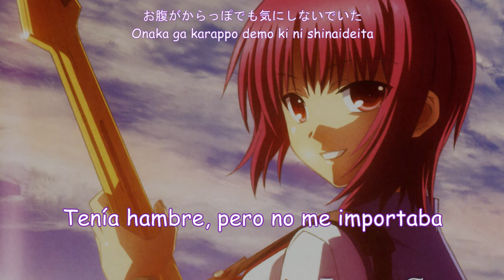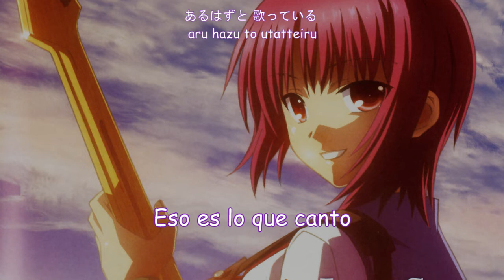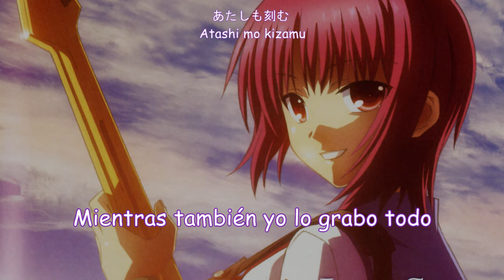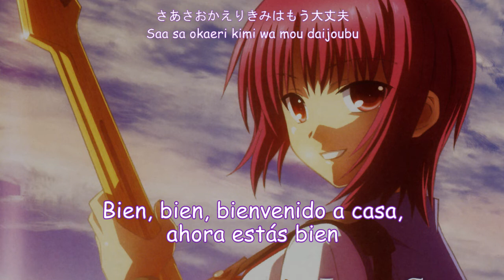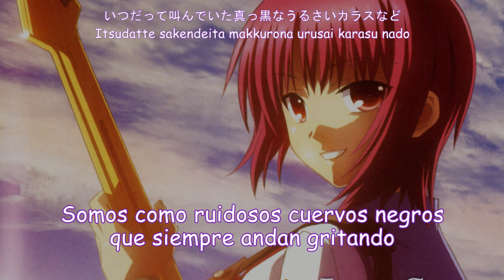Hot Meal (Another Thousand Enemies) - Girls Dead Monster (Letra en español)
Hot Meal (Another Thousand Enemies)
Girls Dead Monster (Marina)

Letra:
Fura fura na mama ieji wo tadotte
Tsumetai heya ni korogarikomu yo
Sono hashikko de nemuri ni ochite yukou

Hanayai da yuuhan wo hasu ni mitekita
Onaka ga karappo de mou ki ni shinaideita
Kitto saki ni atashi dake ni sukueru mono ga
Aru hazu to uttateiru
Sono omoi ga atashi wo tsuyoku suru
Muteki ni kaeru

Michi ni uzukumatteru hito ga ite
Hanashi wo shitara atashi to nitete
Sono ato wa futari de gigu ni natte
Kurayami ni sakebi tsuzuketa
Sonna koto mo arunda, yametari shinai

Soukai ni heion wo ubatte shimae
Ichijikan mo nemureba daijoubu dakara
Hi ga noboru made koko wa raibu suteeji
Sono te ni wa kan koohii
Maiku ni shite minna de uttateru
Atashi mo kizamu

Mayotta toki ni wa mata kono basho e
Modotte kureba ii yo
Atashi wa itsudemo utatteru kara
Tobisaki mo wakarazu ni

Saa saa, okaeri, kimi wa mou daijoubu

Atatakana yuuhan ga mukaete kureru
Sou iu koto kizukazu ni ikitekitan deshou
Onaka ippai tabetara mou wasuretara ii yo
Itsudatte sakendeita makkurona urusai karasu nado
Zutto naiteru
Kaakaa naiteru
Onaka mo sukashite

Una vez que haya recibido el mensaje del propietario de este contenido, lo quitaré.
Este canal es sólo para propósitos promocionales. Toda la música pertenece a los creadores originales.